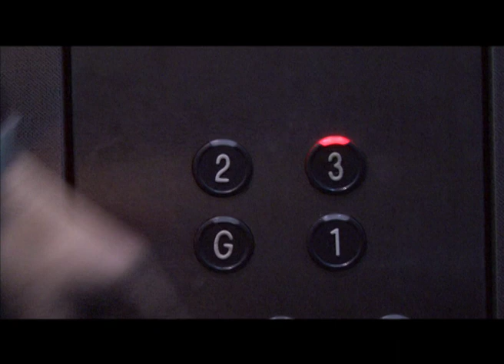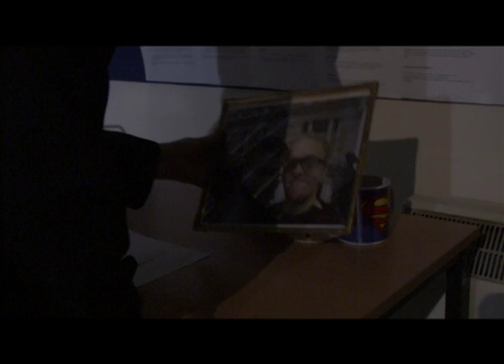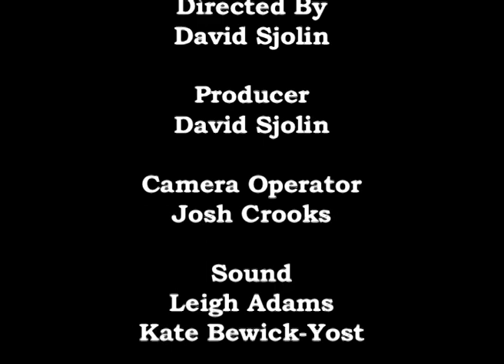Obsession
Single Cam Coursework